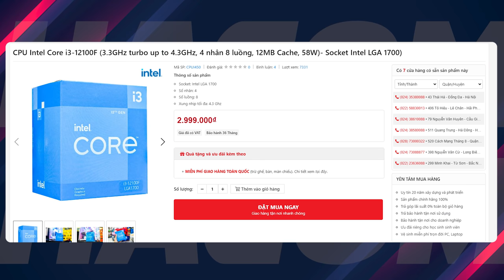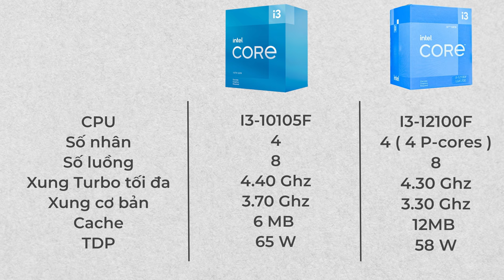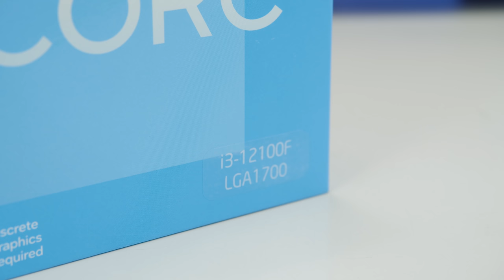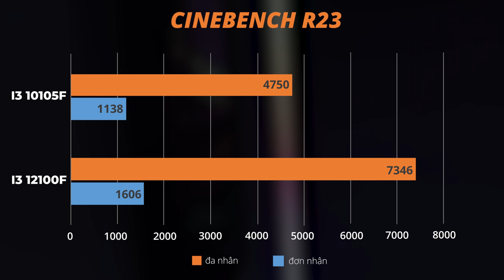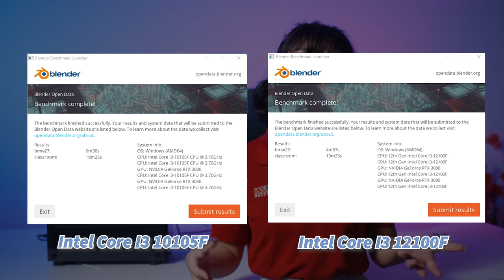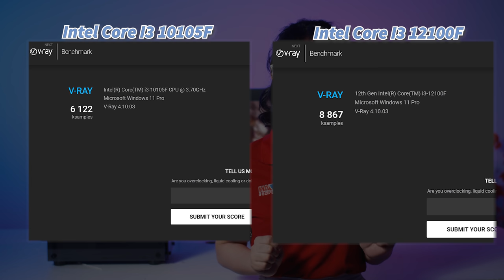20 Triệu Mua Bộ PC Gaming Này Chơi QUÊN TẾT! i3 12100F vs i3 10105F Review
20 Triệu Mua Bộ PC Gaming Này Chơi QUÊN TẾT! i3 12100F vs i3 10105F Review

Cuối cùng vào cuối năm 2021 Intel đã cho ra mắt 12100F, chip giá rẻ sở hữu hiệu năng cũng như mức giá rất tốt so với thế hệ cũ là 10105F. Vậy trong thời điểm hiện tại đâu sẽ là sự lựa chọn đúng đắn dành cho bạn, đâu sẽ là chiếc CPU quốc dân được trao ngôi vương.